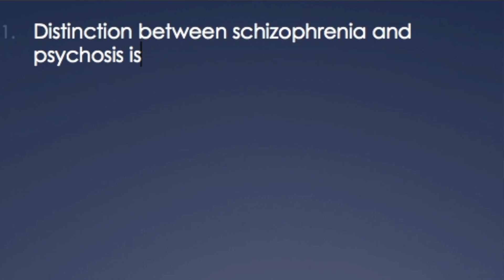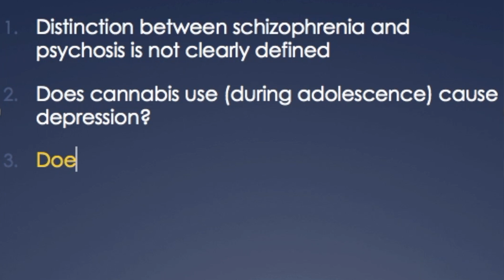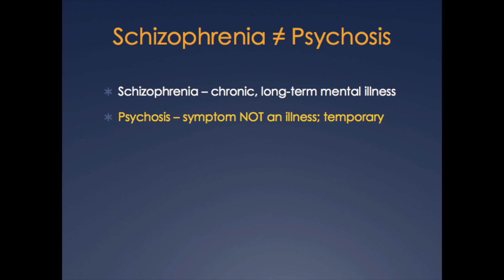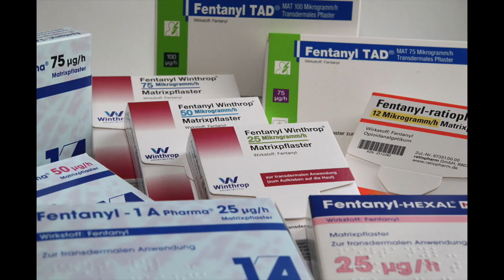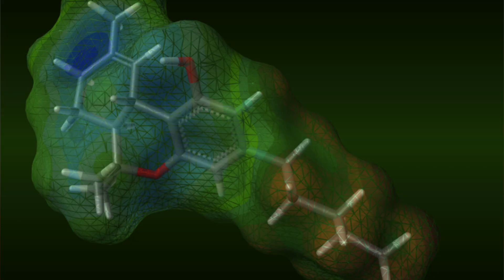Does Marijuana cause Psychosis and Make People Violent? Joe Rogan "Pot" Debate Analysis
Does marijuana have medicinal benefits? Does marijuana cause psychosis and schizophrenia? Does it cause brain damage? Does marijuana make you angry? Neurogal MD's analysis of the "Pot" Debate on Joe Rogan's podcast between pro-marijuana physician Dr Michael Hart and anti-marijuana crusader Alex Berenson who recently released a book describing the harms of marijuana titled, "Tell Your Children. The Truth about Marijuana, Mental Illness, and Violence."

Rates and Predictors of Conversion to Schizophrenia or Bipolar Disorder Following Substance-Induced Psychosis

**The information on this channel is provided as an information resource only. This channel and its creator do not create a patient-physician relationship. You must not rely on the information on this channel's content as an alternative to medical advice from your doctor or other professional healthcare provider.**

Some pictures during the video were obtained from wikimedia commons.